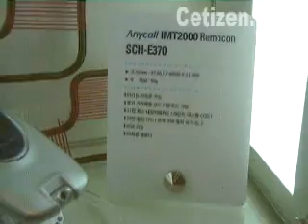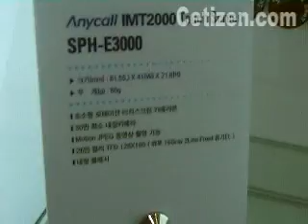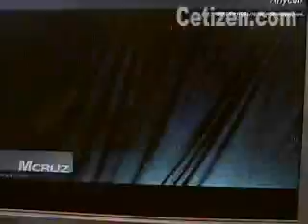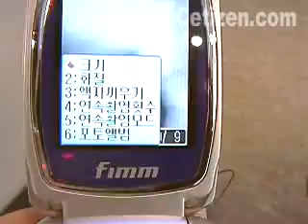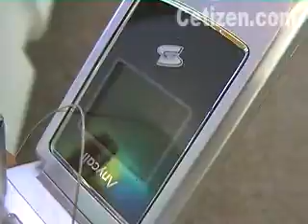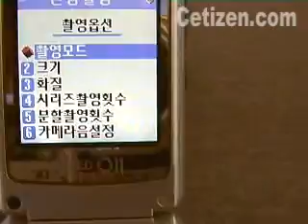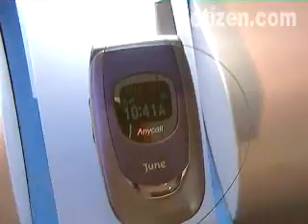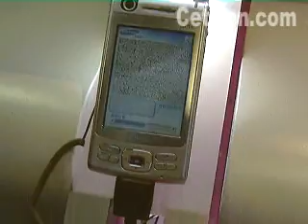COMDEX KOREA 2003 Samsung Anycall